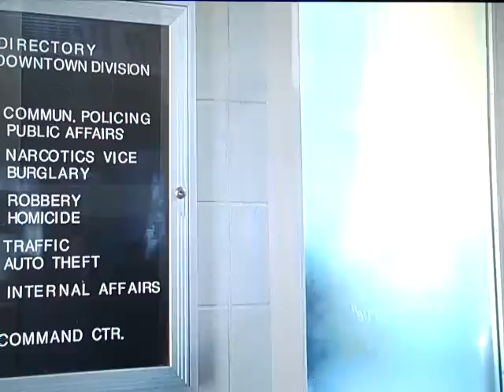Blue Streak - Pizza Delivery Man